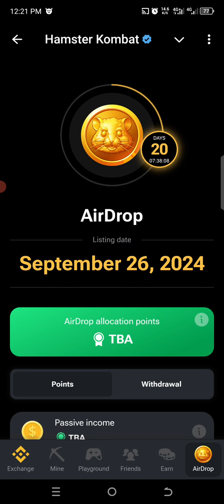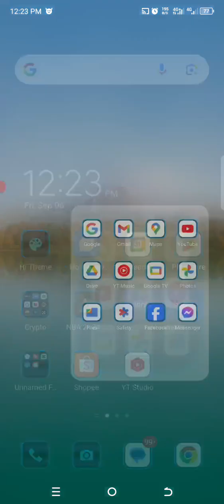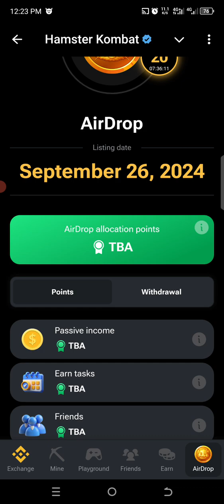HAMSTER KOMBAT NEW UPDATE | FREE SKIN, FREE KEY